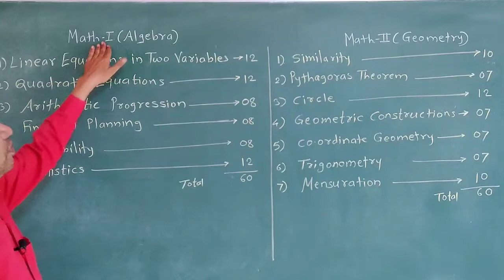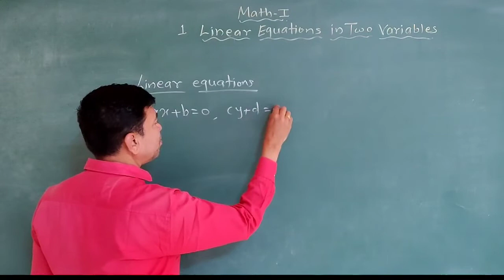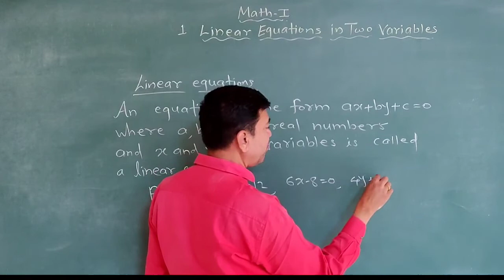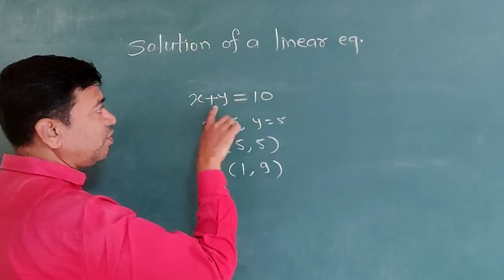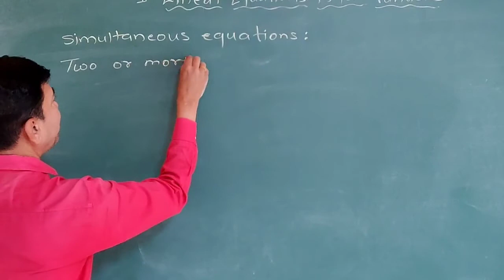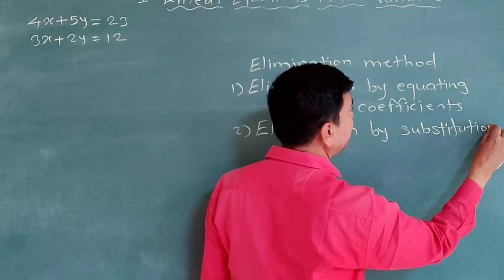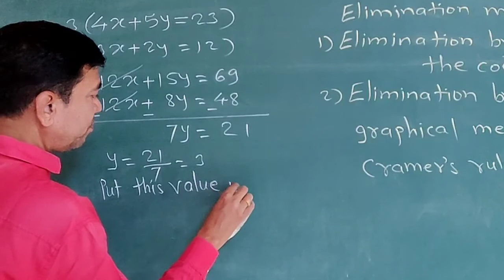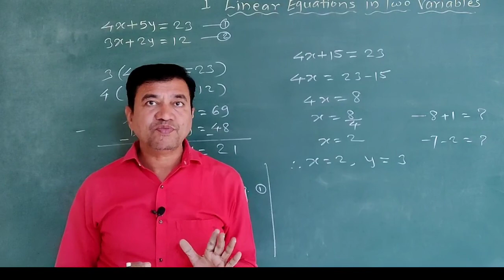Linear Eq. in Two Variables , class 10 Introduction